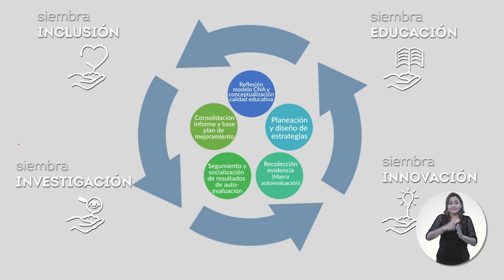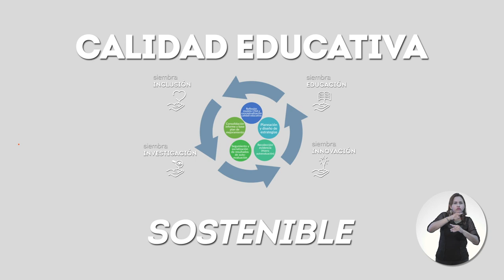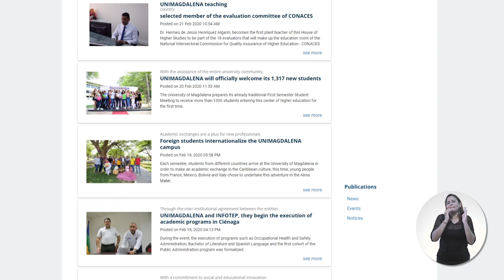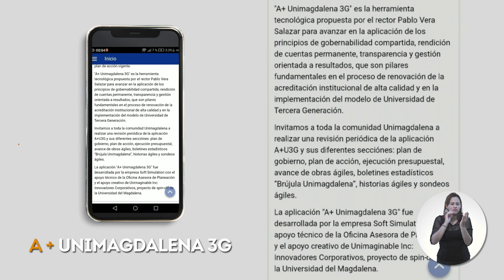Factor 8 – Procesos de autoevaluación y autorregulación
La educación es el resultado de múltiples siembras y cada una de ellas es un aprendizaje para mejorar.
¿Y tú qué siembras por Unimagdalena?